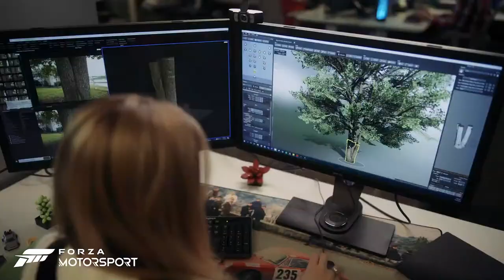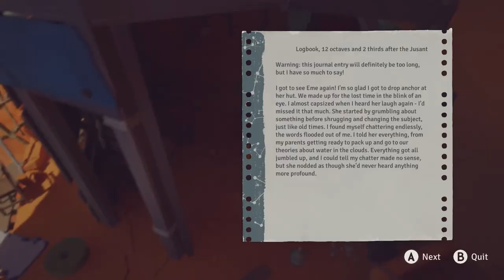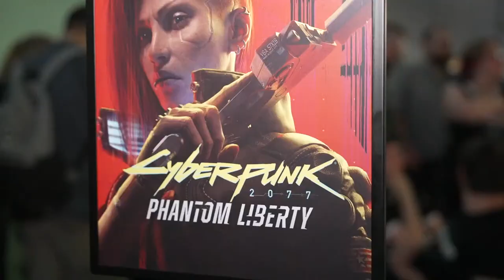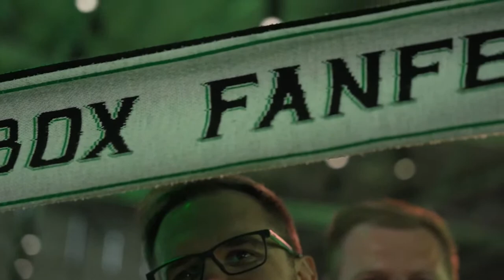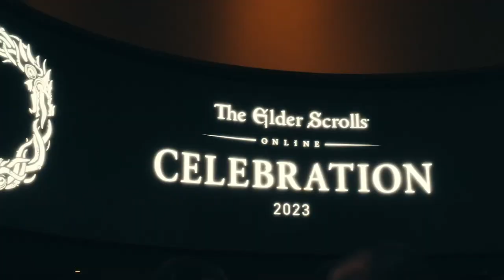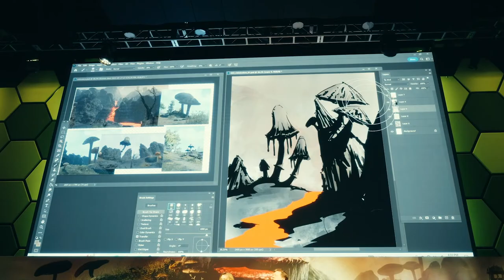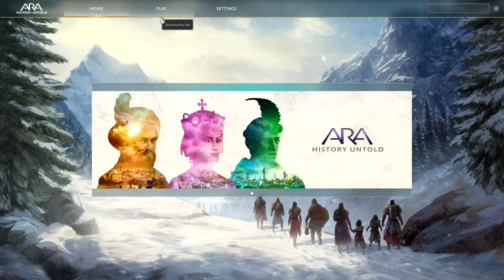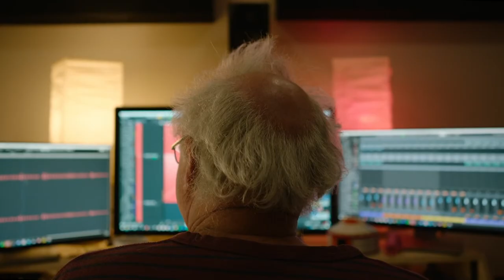Xbox @ gamescom 2023: Live From The Showfloor Day 2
On Thursday August 24th, catch Day 2 of what Xbox calls "a deeper dive into some of the highly-anticipated games at gamescom 2023, with gameplay, developer chats and community segments to give you a flavour of the show." 7am PT / 10am ET / 4pm CET